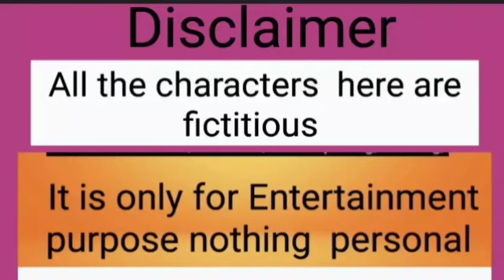ম্যানডী আজকে সবাই কে ঝাল লাগিয়ে দিলো